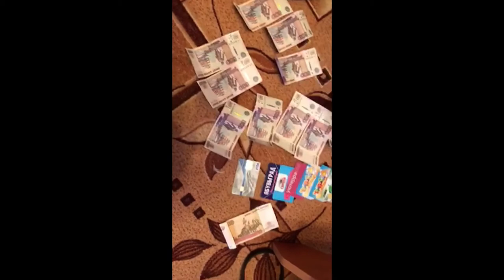Десна-ТВ: День за Днем от 03.11.17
В выпуске:
- проект «Любимый город » продолжает работу;
- в Смоленской области орудуют мошенники из Липецка;
- выставка шуб  «Меховые традиции» пройдет в Десногорске;
- Галина Ренёва встретила свой юбилей на сцене.